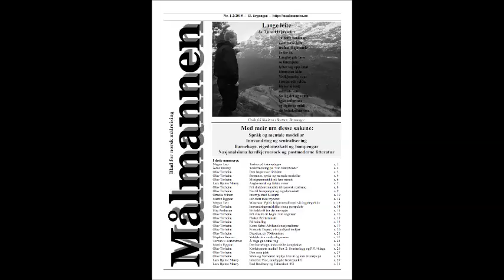NRK-intervju med Målmannen på "Sånn er livet" (27.10.2006)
Målmannen-redaktør Olav Torheim og skribent Lars-Toralf Storstrand i samtala med journalist Olav Brostrup Muller. Den unge Målmannen-redaktøren var ikkje like røynd med media den gongen som no, men intervjuet er ikkje verre enn at han kunde ha sagt og skrive under på det meste ogso i dag.  Målmannen på nettet